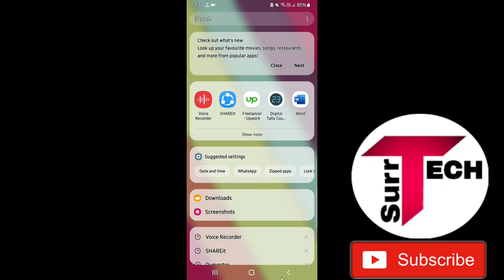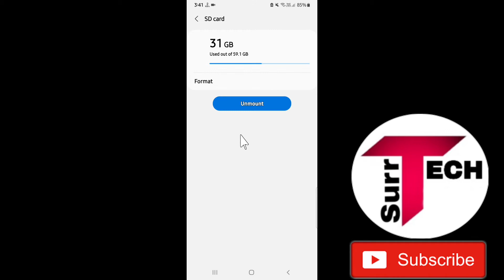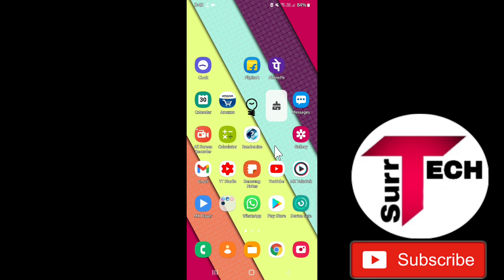Memory Card Not Showing Problem Solved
Memory Card
Not Showing Why?
Memory Card
Not Showing in android
Sd card not showing problem solved
Sd card not showing problem solution
Memory card not showing problem solution
Mount sd card
Unmount sd card
Sd card not working
Memory card not working

So watch this video carefully and dont skip this video if you skip this video then you will not understand very well so if any problem and issue you can ask me and comment below i will try to solve your problem if you like this video then please hit like and subscribe my channel thank you.

●My Channel Gears:

● Hp Pavilion Gaming Laptop:

●Boya By M1 Mic :

●Boat Rockerz 400:

● Fuarez Mic

●Bluetooth Headset

●Bluetooth Speaker

●Wireless Headphone

In this video I will discuss on these topics below: